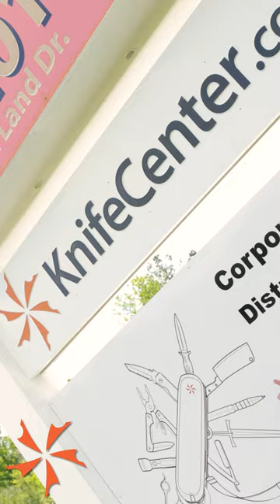Boker M-Spec - Seth Shops Survival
Seth is shopping for a survival knife. First up, the Boker Magnum M-Spec.